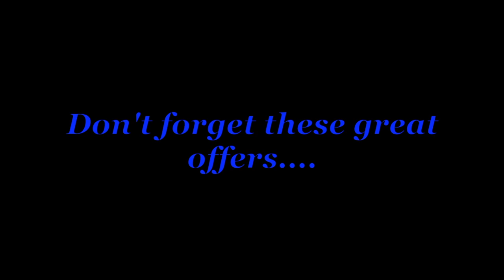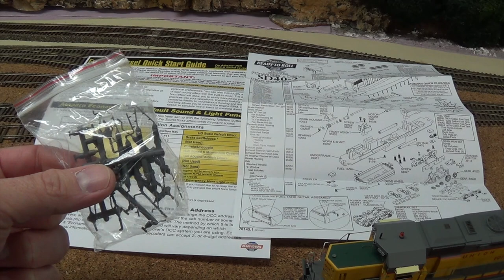Union Pacific "Fast Forties" - Athearn RTR SD40-2 with Econami Sound!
Getting myself primed up for the re-release of Athearn's DDA40X!

Thanks goes out to Athearn for providing these models for review!

for all your hobby needs!